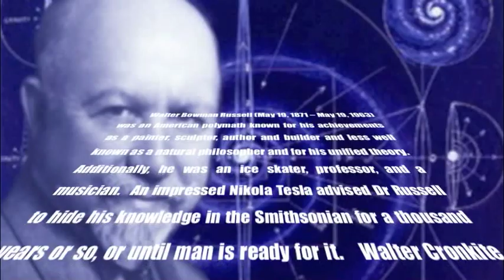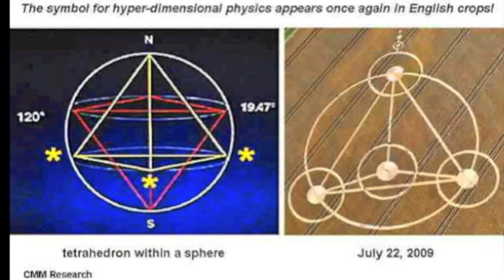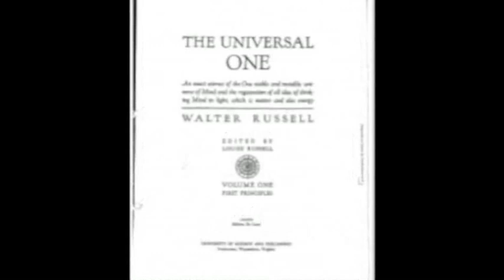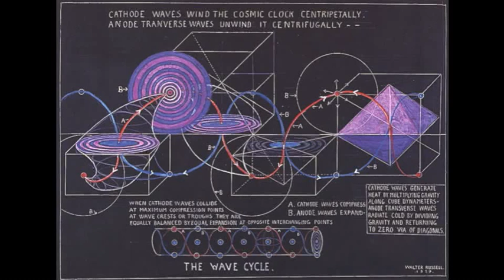"N2The1" by Root Chakar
special thanks to Susan Kornacki for her encouragement and ideas on this one.

"N2The1"

natalie had seven sons, the chosen ones.
all went their separate ways, on through their days
she used to doted on'em night & day, now they never come home, what a shame.
ooh, she's up and down the steps, wonderin where she'd gone wrong, sayin
you can build out no further from the one (x3)
you can build out no further‚ . . .from the one.

mystical mayans, the forgotten ones.
whom brought bout through their sum, a massive shift.
they made no doomsday claims -- only growin' pains, on the way, 2the1
n instead of desecrating, they developed through meditating
building in further N2The1. (x3)
yes, building in further‚ . . .

[S O L O, 4 phrases]

until my dying days, in a different way,
i pray to do the things i said that i would try to do for you.
all i contrive, i will take in stride, too.
cuz you could be a drunken vagabond or you could be top-gun
but you can build out no further from the one (x3)
no, you could build out no further‚ . . .

All Rights -- 1 Good Turn Deserves Ur M♁ther Music